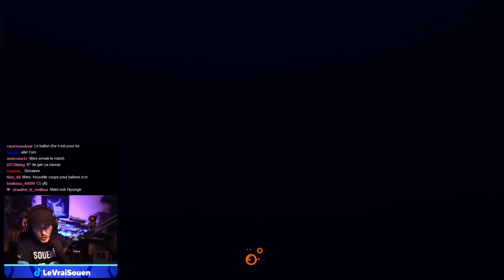PREMIER BALLON D'OR À L'OM ?! ( Carrière Joueur S8E70 )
Bienvenue sur ma chaîne secondaire, PREMIER BALLON D'OR À L'OM ?! ( Carrière Joueur S8E70 )

😘 Bonne journée 😘